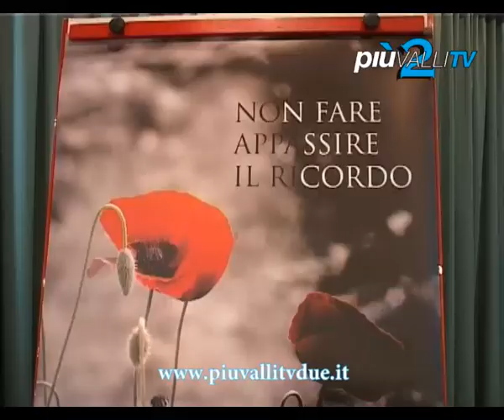Consegnato il premio Luigi d'Andrea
Consegnati questo venerdi al Centro Congressi dell' Una Hotel di Bergamo i premi alla memoria del Maresciallo Luigi D' Andrea. Il riconoscimento giunto alla sesta edizione è stato istituito in memoria dell' eroico Sottufficiale della Polizia di Stato, ucciso per mano criminale nell' adempimento del proprio dovere, mentre si attivava in difesa della legalità e delle istituzioni democratiche. I riconoscimenti consegnati, davanti ad un nutrito gruppo di autorità, hanno voluto significare il gesto eroico prestato da alcuni agenti di Polizia, che incuranti del rischio corso si sono prestati in interventi di altissimo pericolo per l' incolumità personale.